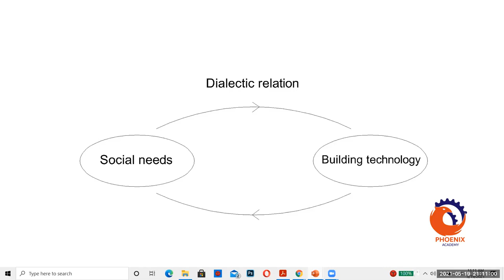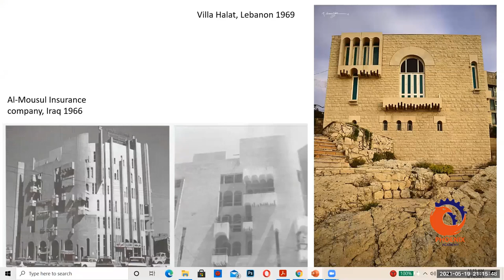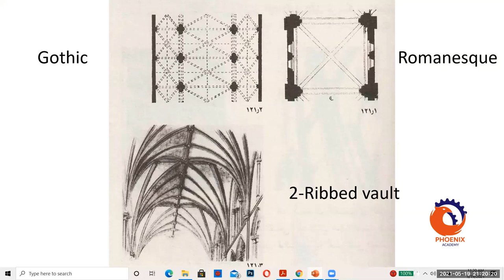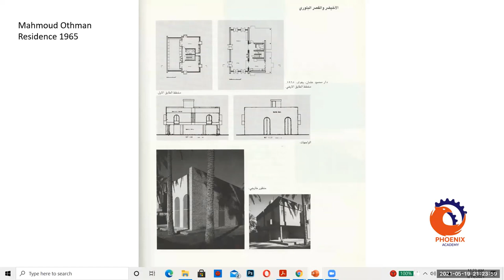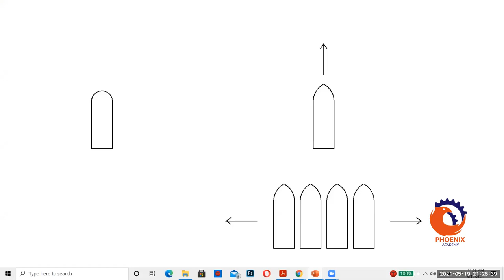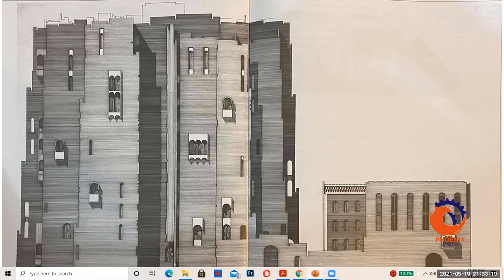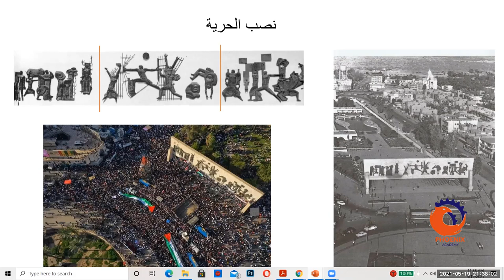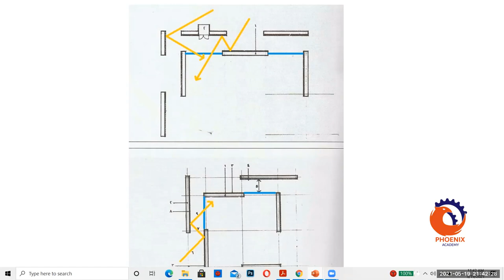رفعة الجادرجي، الحداثة و الأقلمة